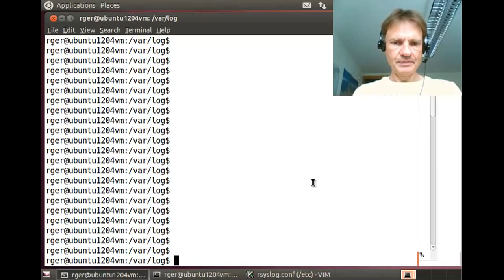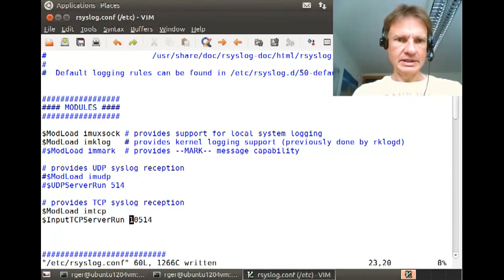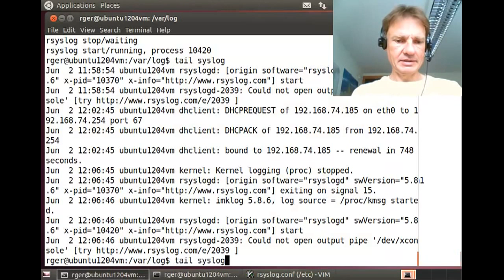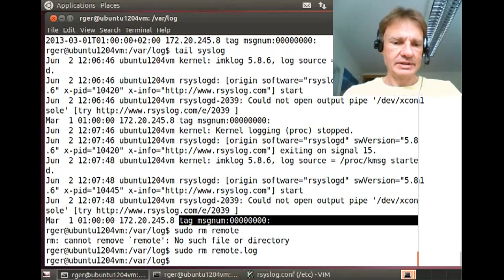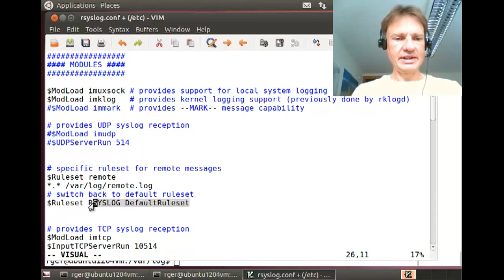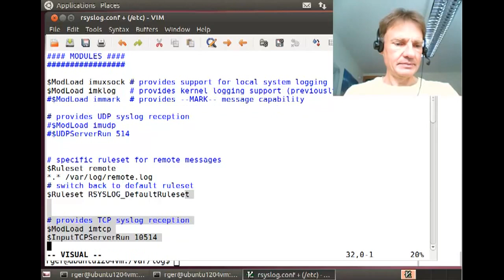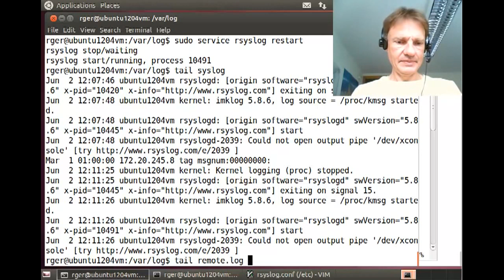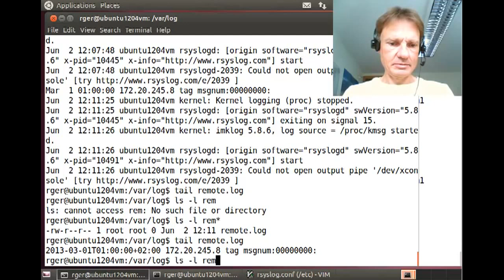rsyslog: howto store remote messages in a separate file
Lots of people want to store messages received from remote systems into specific files and *not* make them appear in the standard local log files. It's actually one of the most frequently asked question on rsyslog forum and mailing list. This tutorial shows how to do it.

Note: the tutorial is for legacy config format in order to help most people gain benefit from it.